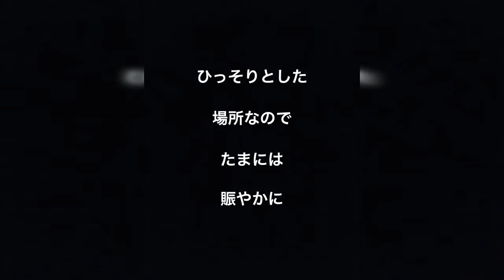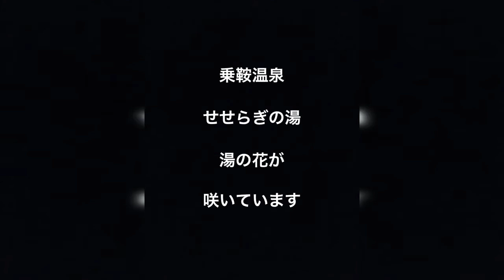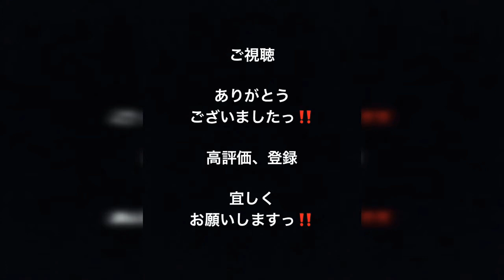乗鞍高原 秘湯 Go Go‼️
agaru JAPAN

YouTube 新動画 投稿しましたっ
是非 ご視聴くださいっ

今回は長野県 松本市 乗鞍高原
山中にある秘湯を目指してGo Go‼️

agaru JAPAN
アガル ジャパン